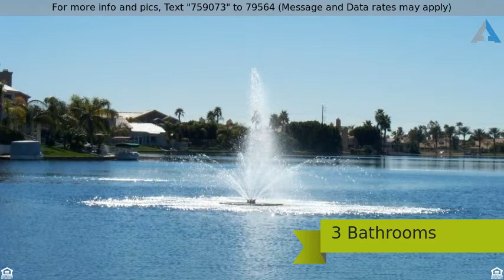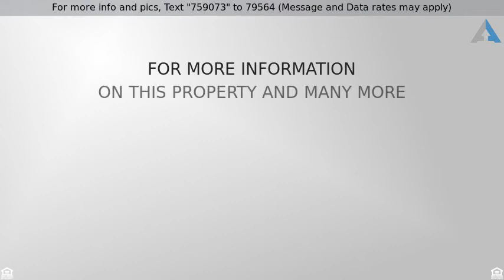Priced at $440,000 - 16208 S 35TH Way, Phoenix, AZ 85048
Welcome Home!

LIVE IN A LAKE COMMUNITY ! Rare opportunity to own in this Semi -Custom neighborhood of Harbor Island ! One full bedroom and bath downstairs.  Beautiful wood floors lead to the open floor plan for the kitchen, dining and family rooms. The eat-in kitchen has an abundance of maple cabinets, granite counters, breakfast bar & eat in kitchen . The remodeled master suite boast a spa bath , sitting area, private entrance to the balcony to enjoy gorgeous views of the greenbelt  & South Mountain. The backyard is a serene oasis w/ a beautiful grass area, sparkling pool & covered patio. Step out your private gate to the greenbelt with walking paths , children's play area, catch and release fishing... even walk to school w/ crossing guards!  Roof re done 4 years ago! Paid solar! Newer HVAC!